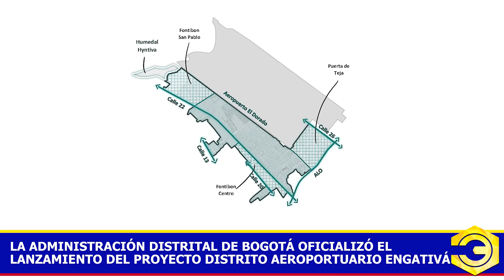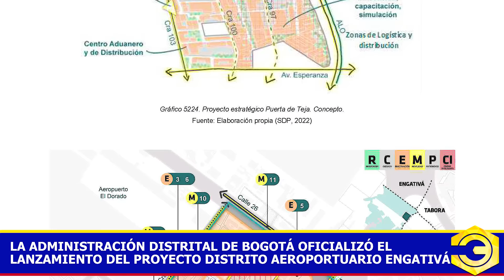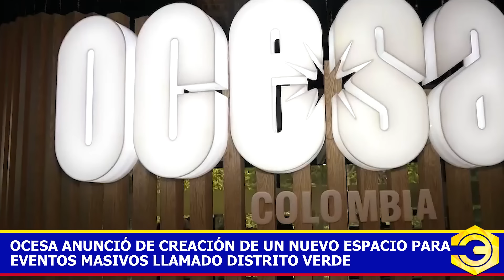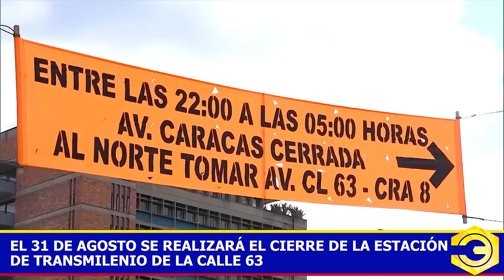Noticias de Infraestructura de la Actualidad de Bogotá | 4° Semana Agosto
0:00 Noticias de Infraestructura de la Actualidad de Bogotá | 4° Semana Agosto
0:07 La Administración Distrital de Bogotá Oficializó el Lanzamiento del Proyecto Distrito Aeroportuario Engativá
2:32 Ocesa Anunció de Creación de un Nuevo Espacio para Eventos Masivos Llamado Distrito Verde
4:34 El Próximo 9 de octubre el Distrito no Recibirá la Obra del Deprimido de la Calle 72
5:54 El Avance de la Primera Línea del Metro de Bogotá Cuenta con un Avance del 36%
6:48 El 31 de Agosto se Realizará el Cierre de la Estación de TransMilenio de la Calle 63
7:33 El Nuevo Puente de la Intersección de la Calle 3 con Avenida 68 se Entregará en el Mes de Septiembre
8:46 Se Espera Entregar a Final de Año la Obra de la Extensión de la Calle 63 que Registra un Avance del 67%